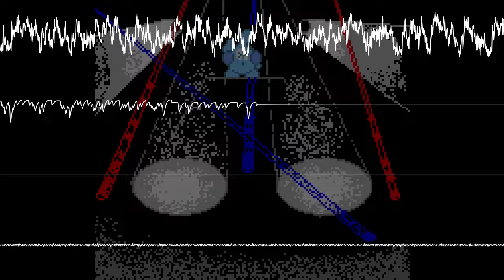(Electro House) Bleu's dream (Original)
unlike luse who likes chiptunes. Bleu likes the analog-digital sounds of the synthesizers of the 1990s and 2000s, Bleu had a dream where he played this song for everyone in a kind of rave in a huge underground room...so his dream is play his songs for everybody